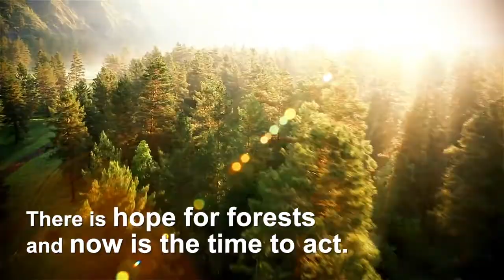Throwback to forests in 2020